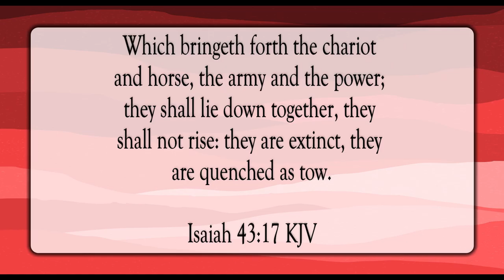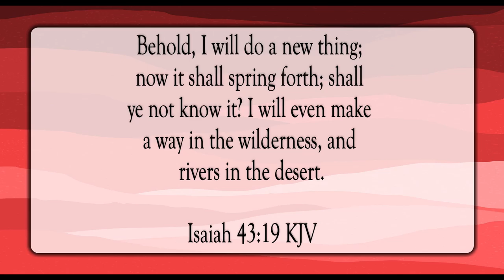God Is Doing A New Thing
Scripture of the Day! God is doing a new thing!